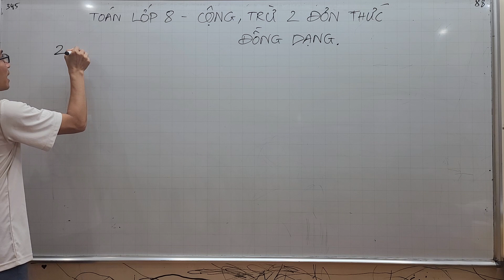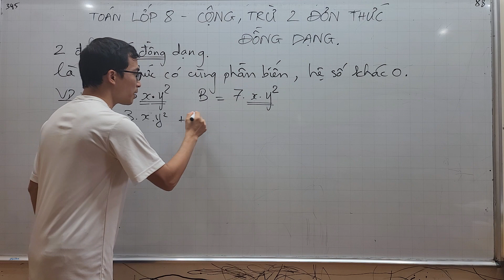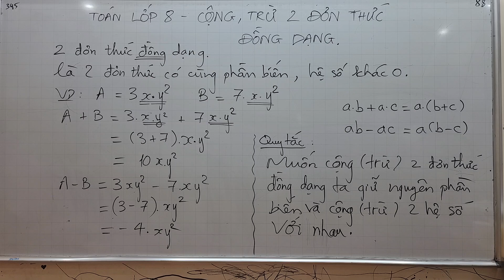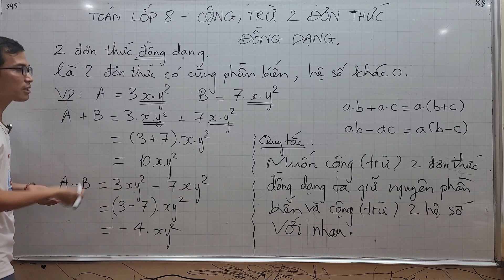Toán lớp 8 - Cộng Trừ hai đơn thức đồng dạng như thế nào?